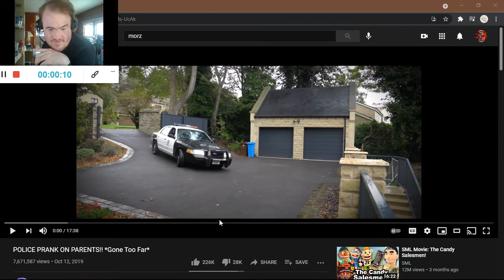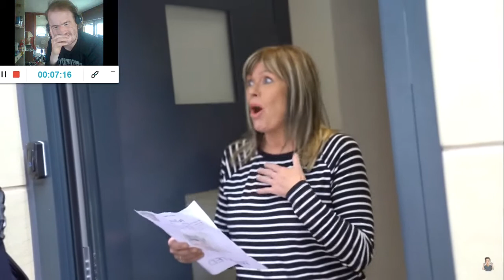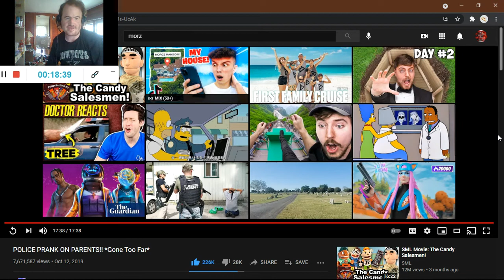POLICE PRANK ON PARENTS!! *Gone Too Far* (Reaction #644)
Another Reaction;

Shoutout to @Morgz

Drop A Like for more @Morgz Reactions;